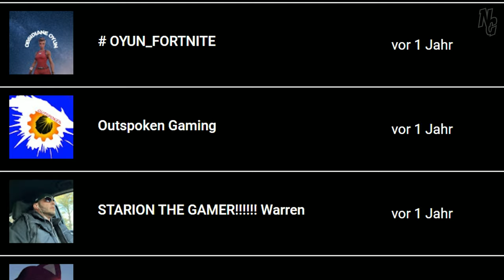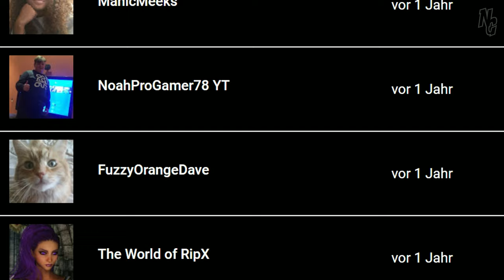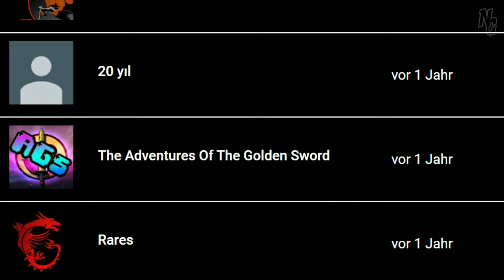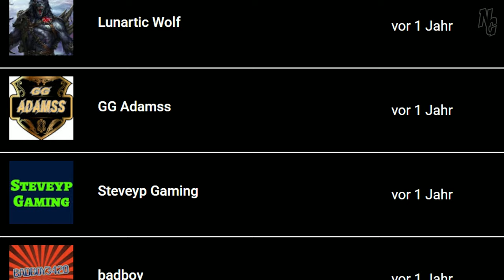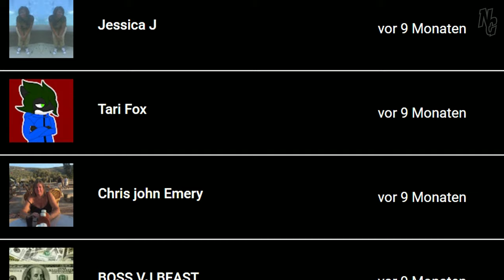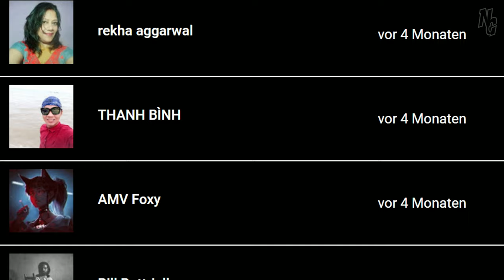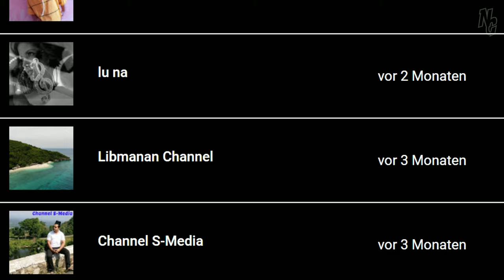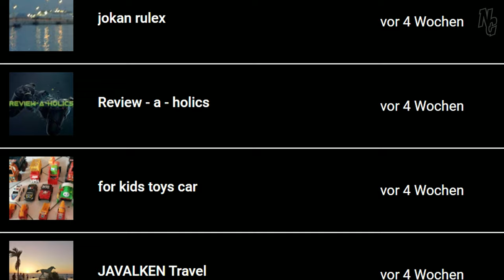1,000 Subscribers Special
WE DID IT 😂🍍❤️ - Thanks a lot y'all!!!
Special thanks to: flotor, Ichi, JimmyFungus, Maxi3z, Proper_Yorkshire_Gaming & DMB Does Gaming - wouldn't be here without you guys ❤️

• Livestreams

• Awesome vids

• More / Channels

• Music

Fahia Buche & Nimi Dovrat - Memories (feat. Fahia Buche)